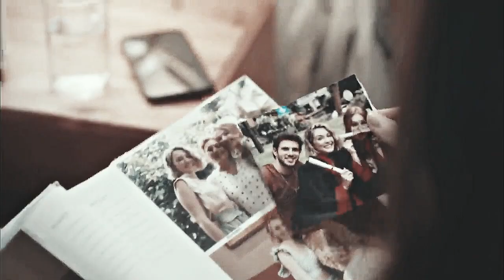Sarp & Leyla - Already Gone [ iyi günde kötü günde]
Hope you will like it ~